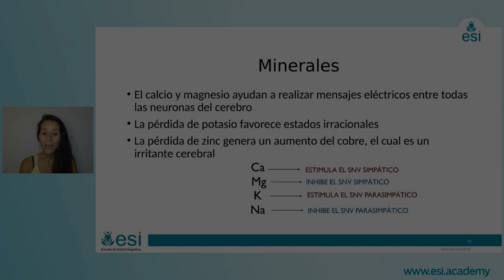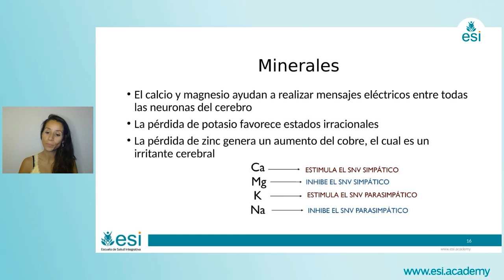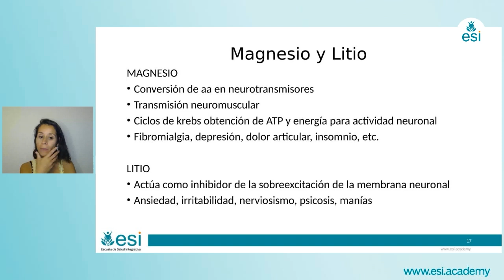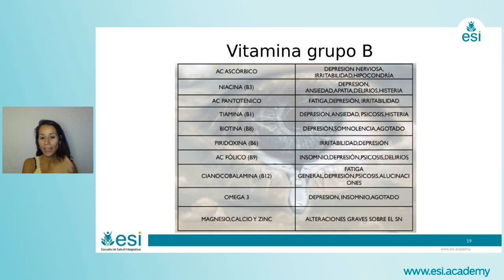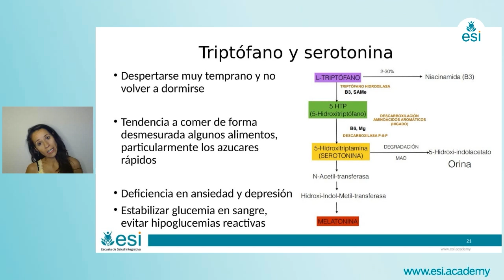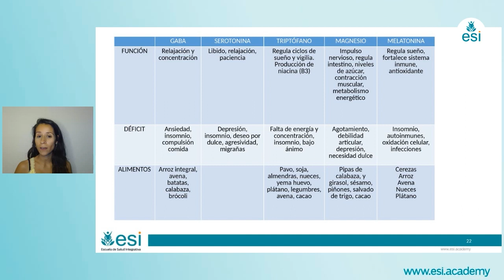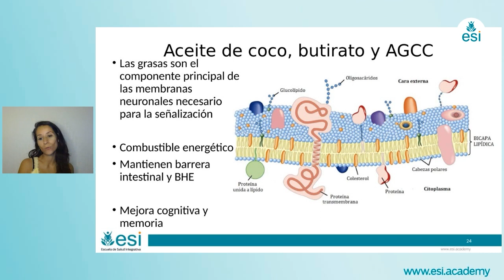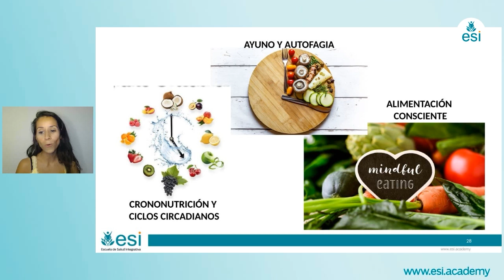🧠💊¿Qué suplementos son BUENOS en las Enfermedades NEURODEGENERATIVAS?🧠💊 - Marta Alonso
Los suplementos alimenticios como los ácidos grasos omega 3, el ácido fólico, el yodo, el hierro, algunos minerales, el magnesio... son una opción muy interesante para apoyar una patología neurodegenerativa y para prevenir estas enfermedades.

¿Cómo podemos evitar las enfermedades neurodegenerativas?
¿Qué suplementos son buenos en las enfermedades neurodegenerativas?
¿Qué vitaminas son buenas para las enfermedades neurodegenerativas?